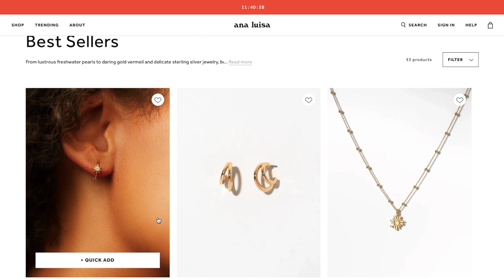ANA LUISA JEWELRY UNBOXING & TRY ON | AFFORDABLE LUXURY I LIFE OF MC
Hello everyone!  I would like to share with you these popular luxury but affordable jewelry pieces i purchased online.  Their pieces are known to be eco-friendly and sustainable.  They are perfect as gifts for your friends and love ones!